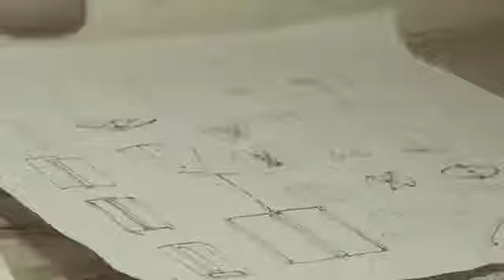Ultralights 2014 Video Instagram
video updated